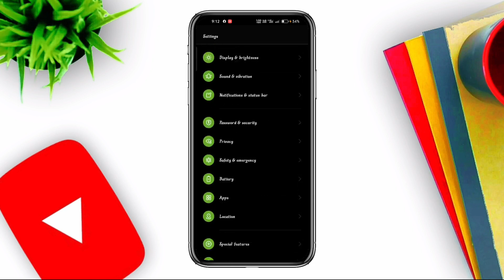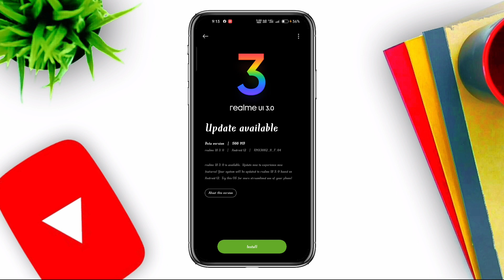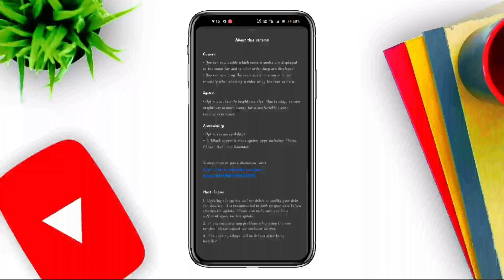Realme X7 Realme UI 3.O F.04 New Update | Realme X7 5g F.04 New Update | Realme X7 F.04 Review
Hello Guys Aj Ke Iss Video Mei Meine Apko Bataya Ki Realme X7 5g Ka Realme UI 3.0 Ka F.04 Ka Update Ka Barama

Realme X7 F.04 Update
Relame X7 5g F.04 Update
Realme X7 Realme UI 3.0 New Update
Realme X7 F.04  Beta Version Rollout
Realme X7 Realme UI 3.0 F 04 Beta Version Update
Realme X7 5g F.04 New Version
Realme X7 Realme UI 3.0 F.04 Update Review
Realme X7 F.04 Update Review
Realme X7 5g F.04 Update Features
Realme X7 Camera Problem Solve After F.04 Update
Realme X7 F.04

About : Technical Fahim is a YouTube channel, where you will find technological video